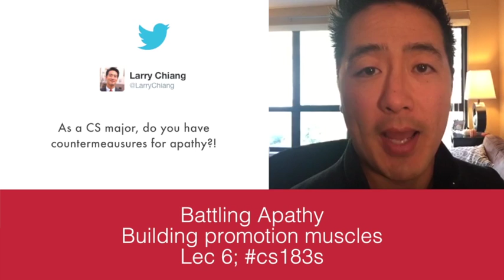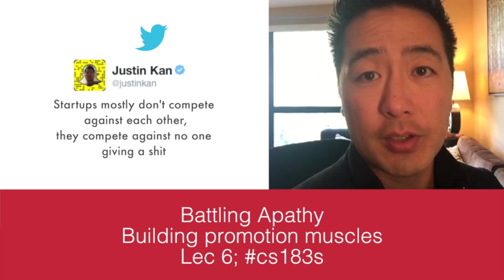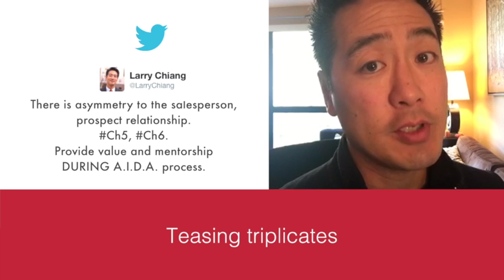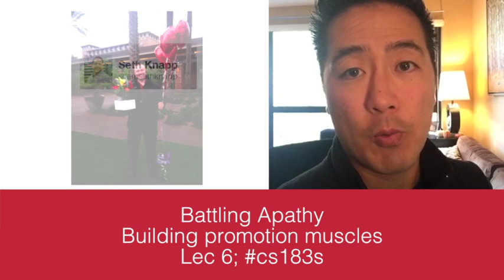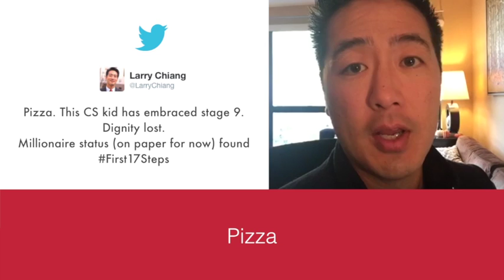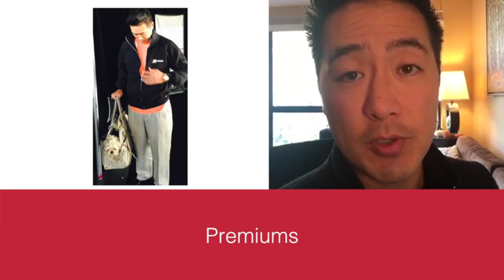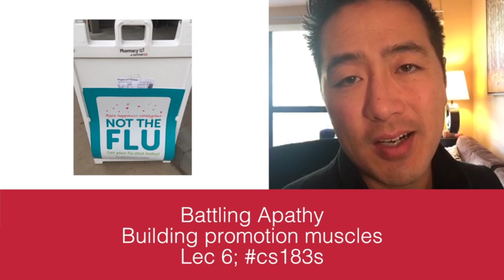Battling Apathy Building promotion muscles Lec 6; cs183s‏